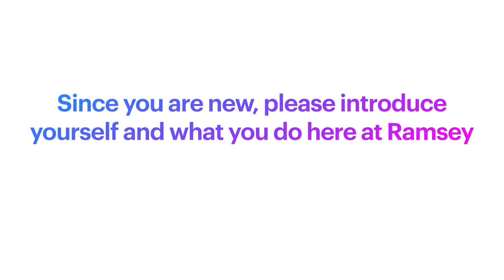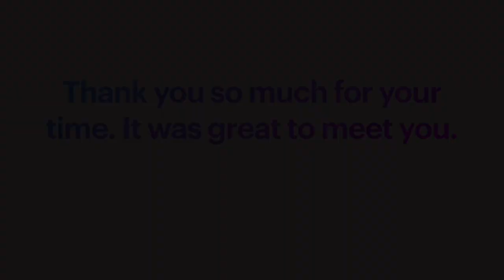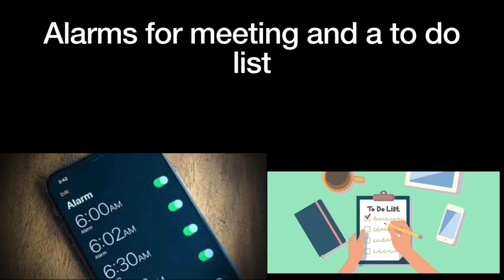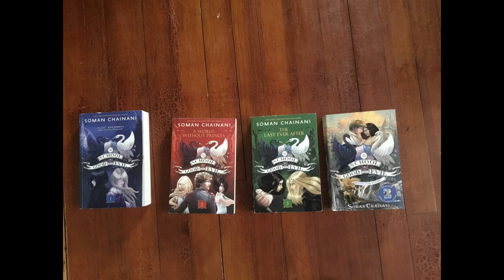Ramsey Show 2020-21 Episode 3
What is your favorite thing to do in quarantine?